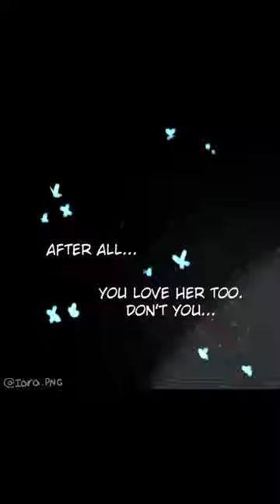The New Hawkmoth IS...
After his lady is hurt Adrien makes a promise he intends to keep, no matter what.
Like the dubs? Follow or at least go and like the ORIGINAL Creator and leave us a sub while you're at it. We couldn't of done this without either of you.